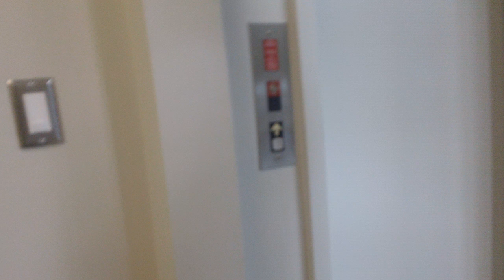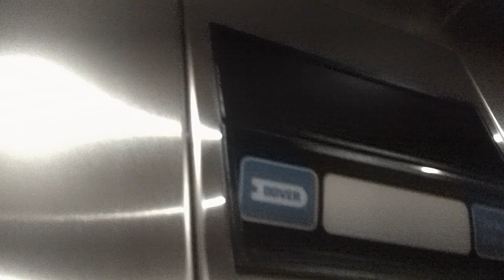2474 Dover Impulse Hydraullic Elevator At Cary Medical Office Park 3, Cary NC